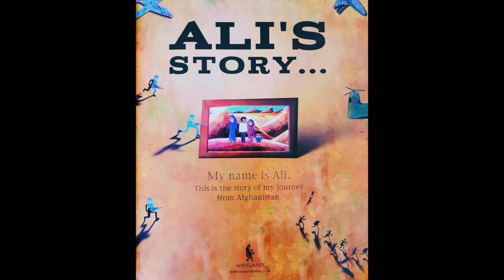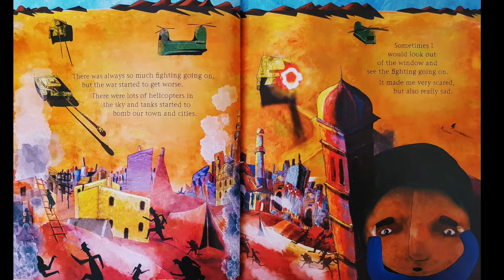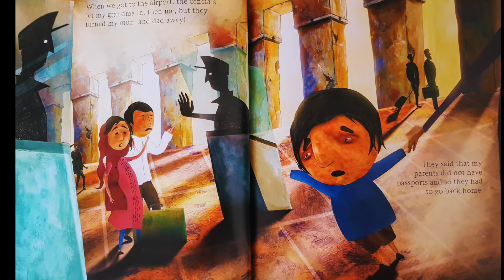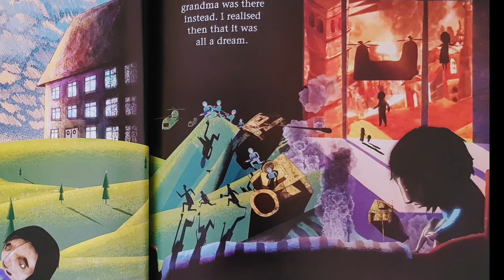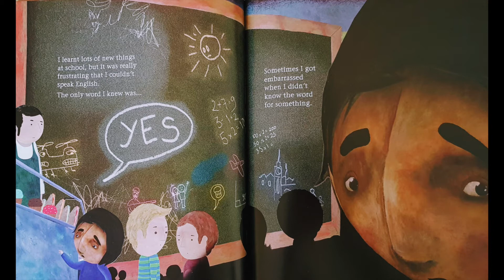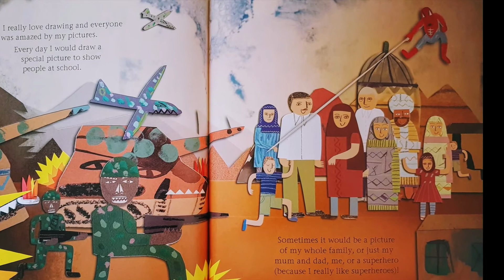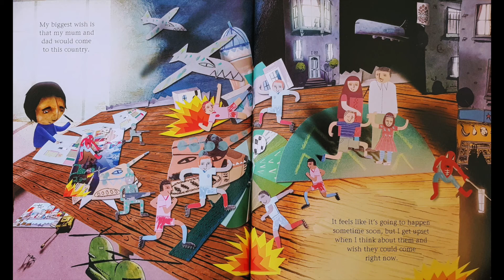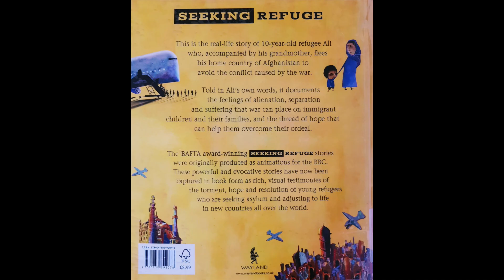Ali's Story - A Journey from Afghanistan - Read aloud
'Ali's Story' - A journey from Afghanistan. A real-life testimony of a young refuge who has to flee his homeland.
Created by Andy Glynne and Salvador Maldonado. Read by Sherry from What Children Really Want.
One of 5 books in the Seeking Refuge book series.
See details below...
If you are the author/publisher of the book and would like the video taken down, I would really appreciate if you send me a note via email to and I will remove the video. Thank you!

Ali’s Story - A Journey from Afghanistan - and other books from this series by Andy Glynne, including...
Hamids' Journey. Juliane's Journey. Rachel's Journey. Navid's Journey.

All books ’Seeking Refuge’ books from Andy Glynne:

'Arabian Nightfall’ - By Doing Maxwell
'Desert Caravan' - By Aaron Kenny
'Swinging With The Sultan’ - By Doing Maxwell

🌎 - 'The Best Books, Toys and Games' for children! What is it about exactly?… ... discovering and sharing news concerning the best children's books, toys and games! Environmental friendly toys. Educational games and puzzles. Items that promote diversity and mindfulness.

Many thanks - Your support is much appreciated!